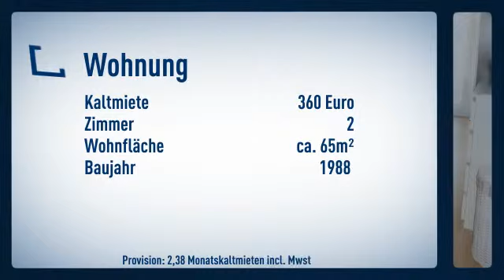2 Zi-DG-Wohnung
Dachgeschoss
Zimmer: 2

Thomas Seebold

Alte Hohle
74243 Langen-Brettach